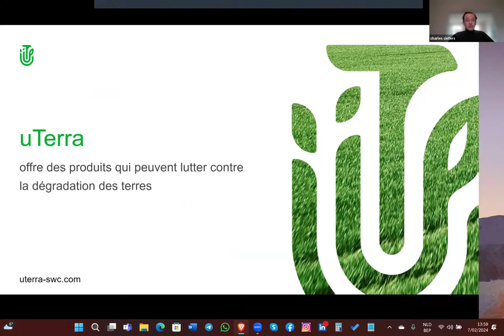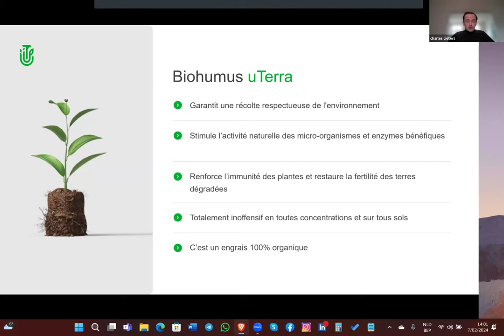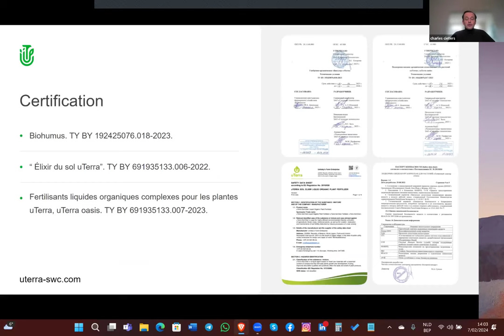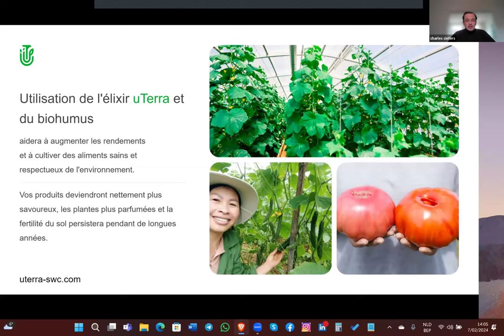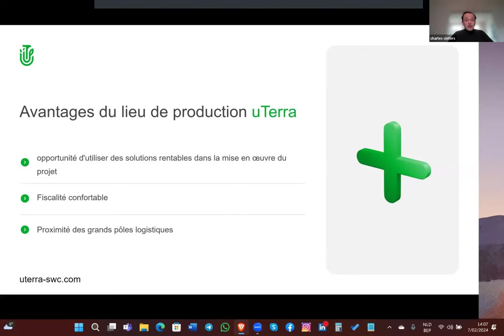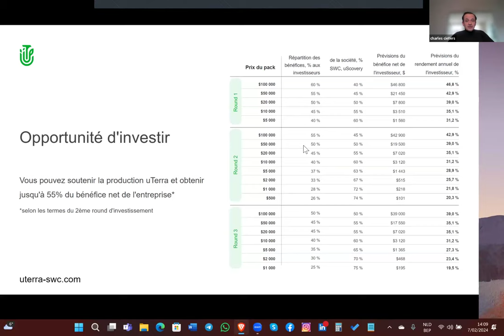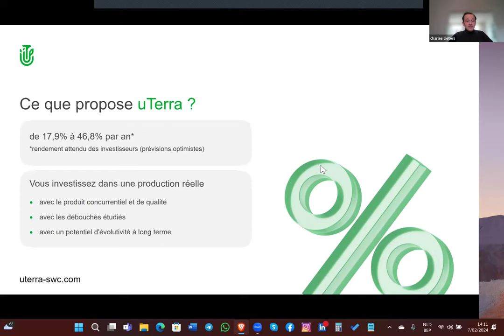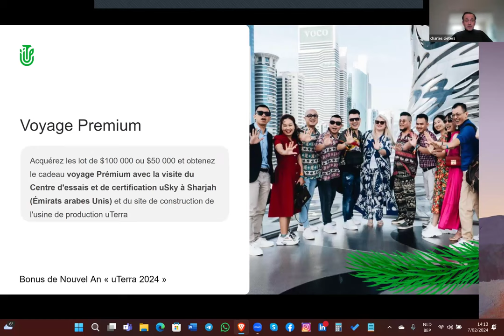1.05.2024, 20:00 МСК (7:00 PM Belgium) Charles Cieters, "uTerra"